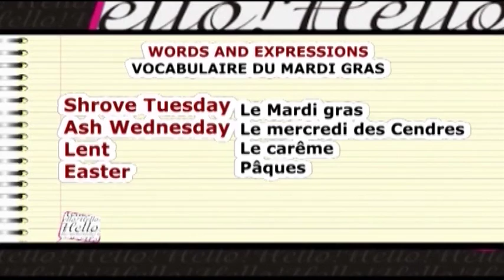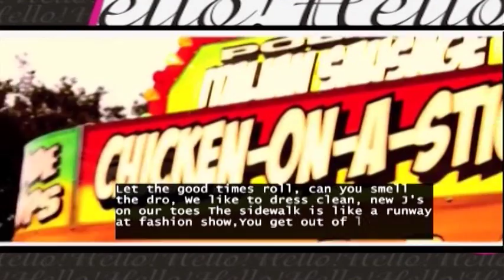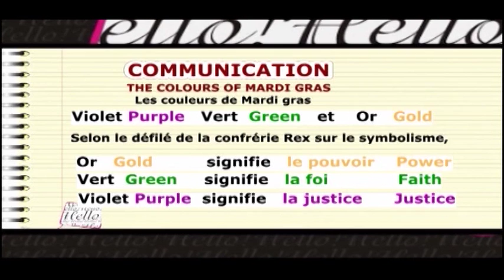Mardi Gras program with the 2 Major Twinz part 1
They also posted a version of the video to the song, which they shot in 2011, that has the lyrics superimposed over the images. The new version was made by JANVIER ZIE DOUKA , an English teacher in Côte d'Ivoire, West Africa, who contacted Wesley Grant asking for the lyrics to the song so he could put them on the video "as a teaching tool," he said. THE PROGRAM ON RTI2  PART1